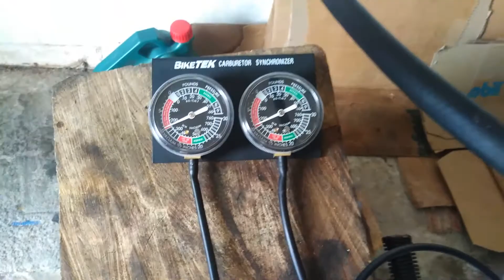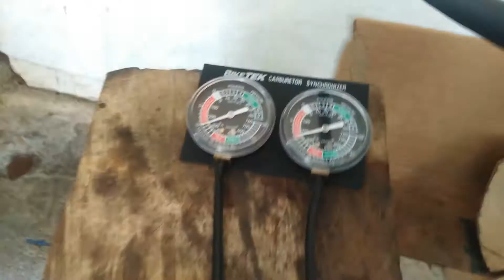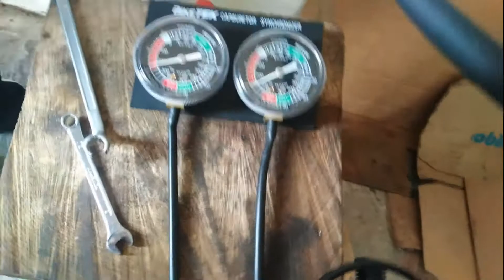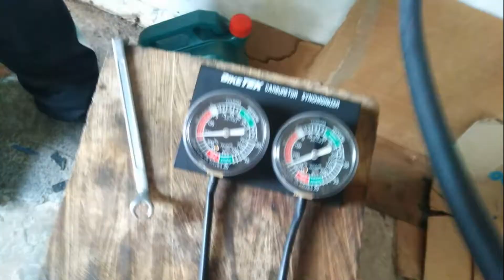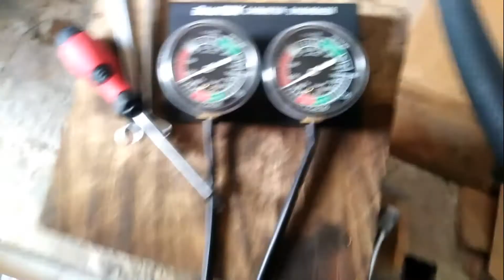mastorakos: ΣΥΓΧΡΟΝΙΣΜΟΣ ΚΑΡΜΠΥΡΑΤΕΡ SUZUKI VS INTRUDER 750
mastorakos: Πως συγχρονίζουμε καρμπυρατέρ σε σουζουκι ιντρουντερ